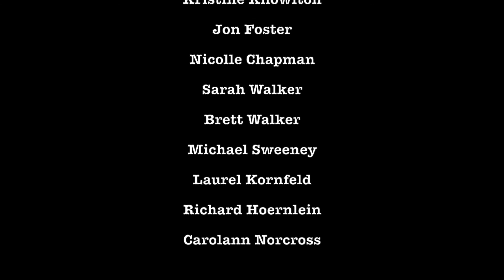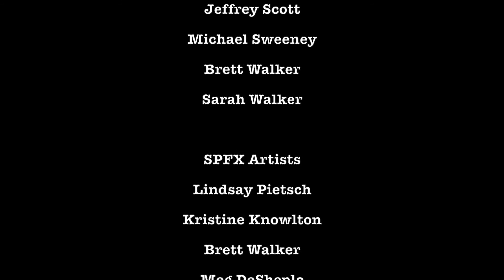Zombie TV presents Lady Macbeth - Episode 1.10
Zombie TV is sketch comedy/improv show creating originals and parodies.

Zombie TV Regulars
Jennifer Capone
Kristine Knowlton
Jon Foster
Nicolle Chapman
Sarah Walker
Brett Walker
Michael Sweeney
Laurel Kornfeld
Richard Hoernlein
Carolann Norcross

Zombie TV Zombies:
(in alphabetical order)
Brandy Billings
Sherry Billings
Jennifer Capone
Michael Chant
Nicolle Chapman
Rhiannon Chapman
Meg DeSheplo
Savana Epps
Willow Epps
Jon Foster
Samuel Hagg
Richard Hoernlein
Katie Horahan
Kristine Knowlton
Laurel Kornfeld
Matthew Lo Re
Lily McMahon
Megan McMahon
Carolann Norcoss
Jeffrey Scott
Michael Sweeney
Brett Walker
Sarah Walker

SPFX Artists
Lindsay Pietsch
Kristine Knowlton
Brett Walker
Meg DeSheplo
Sherry Billings

VFX Artist
Kristine Knowlton

Pyrotechniques
Jon Foster

Props
Jon Foster
Kristine Knowlton

Location Managers
Jennifer Capone
Jon Foster
Kristine Knowlton

On-Set Photographers
Jon Foster
Kristine Knowlton
Sherry Billings

Produced by
Michael Sweeney
Kristine Knowlton

Fight Director
Kristine Knowlton

Production Companies
Trick-or-Treat Films
One Last Breath Productions